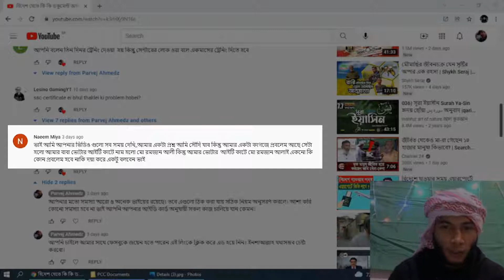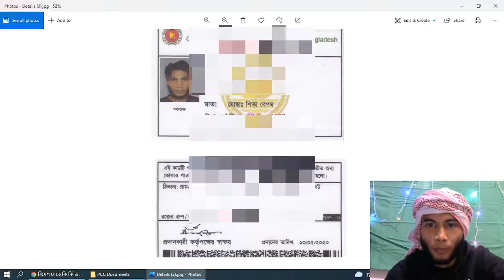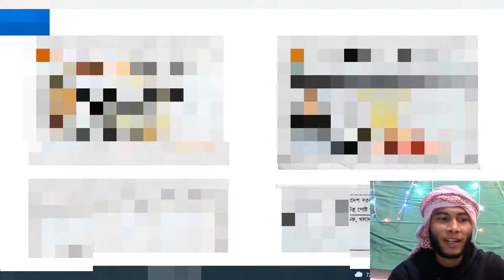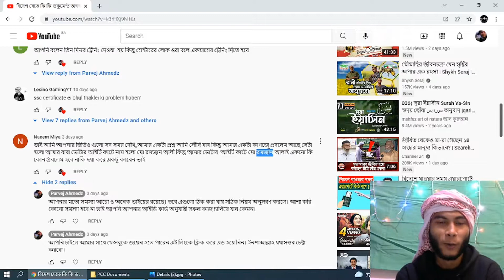ন্যাশনাল আইডি কার্ডে বাবা অথবা মায়ের নাম ভুল থাকলে বিদেশে আসার ক্ষেত্রে কোনো সমস্যা হবে কি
0:00 Intro
0:10 Nayeem Miya Comment
0:55 Details About Comment
1:40 Showing my NID Card
2:00 Showing my Mother NID Card
2:25 Final Decision
3:35 Subscribe Now